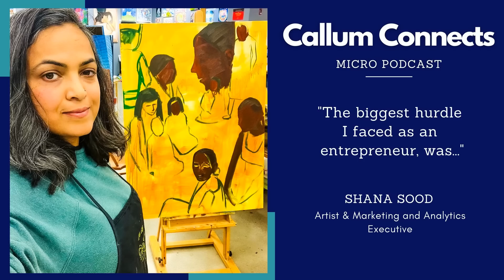Shana Sood's Artistic Evolution Balancing Career, Family, and Passion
Shana Sood is an Artist along with being a Marketing and Analytics Executive at a Fortune 100 company. Her art is currently at display in the Patriot Place Artist Studio and Gallery.

Hey, I'm Callum Laing, an entrepreneur and investor with over two decades in business and taking companies public. I specialize in acquiring small businesses globally while keeping founders at the helm. I've authored three best-selling books, conducted 2,500+ entrepreneur interviews, and pioneered the 'Agglomerate' method, connecting investors with thriving businesses.